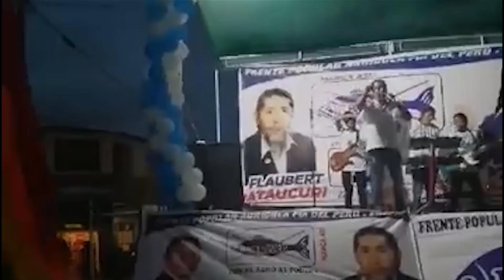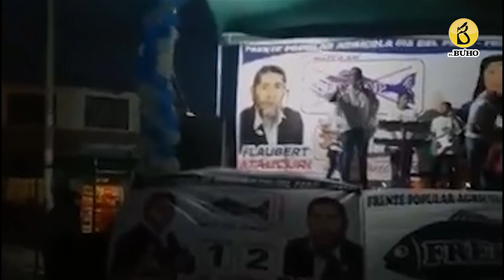AREQUIPA DECIDIÓ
Tras la votación de este domingo, 6 representantes de Arequipa fueron elegidos, ante la sorpresa de muchos. ¿Qué es lo que dijeron en campaña? Aquí te lo mostramos: